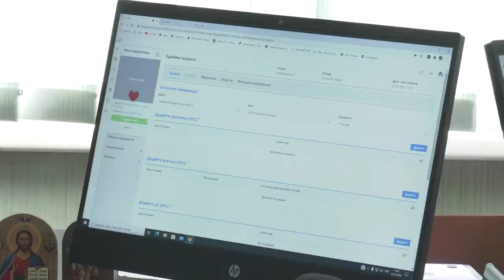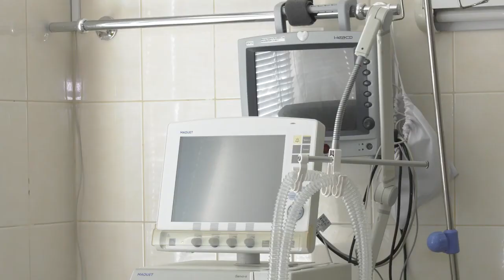Вакцинацію проти COVID-19 планують розпочати вже приблизно за два тижні - МОЗ | Харьковские Известия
/// Вакцінацію від коронавірусу планують розпочати попередньо вже 15 лютого. У МОЗ запевняють, що найближчим часом компанія-виробник надасть документи на реєстрацію препарату в Україні, після чого і стартуватиме кампанія імунопрофілактики. Першими, кажуть, будуть медики та люди похилого віку. ///
Смотрите: